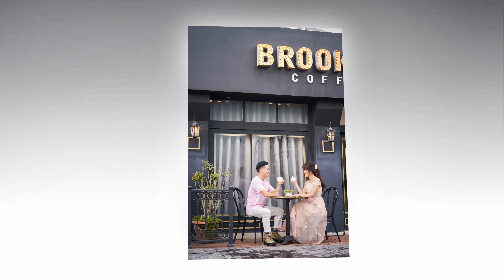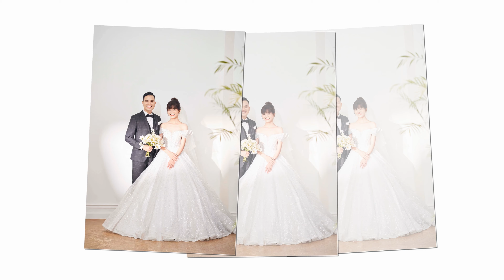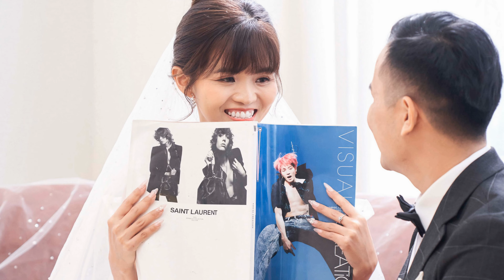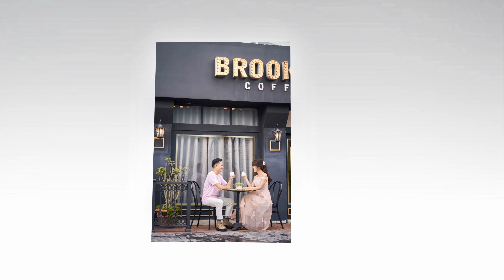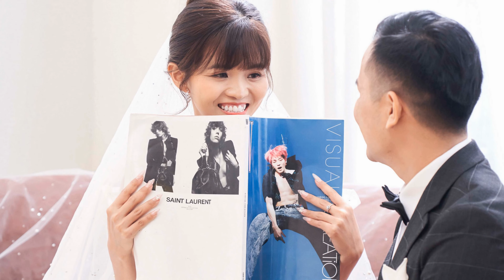Tùng Nguyên Nhã Lan